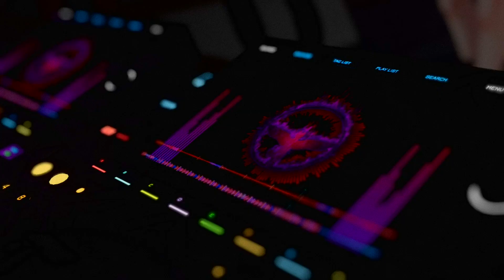TIES - Headspace (ft. Icemanzr) [OFFICIAL VR MUSIC VIDEO]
We Are Accelerant Records ⛽ Home of Drum & Bass.

© If you as an artist or label have seen content of yours on this channel and would like it removed.